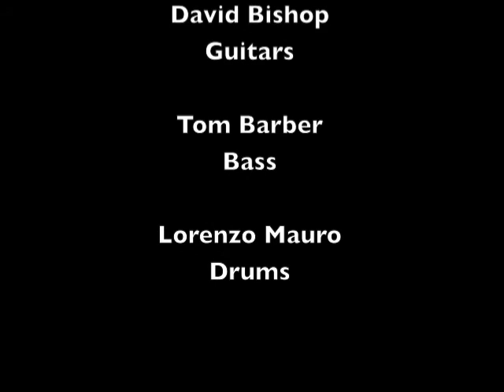Track 07 "New Music For A Quiet Revolution" - Album "Precious Death" - Artist "Precious Death"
"New Music For A Quiet Revolution" Track 07 from the album Precious Death by Precious Death.